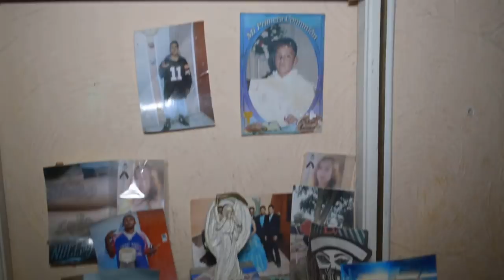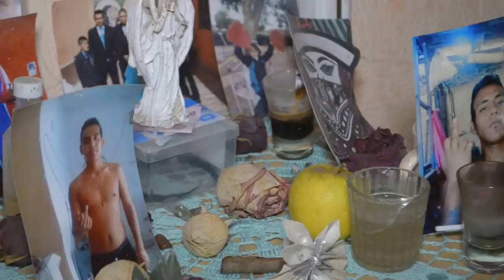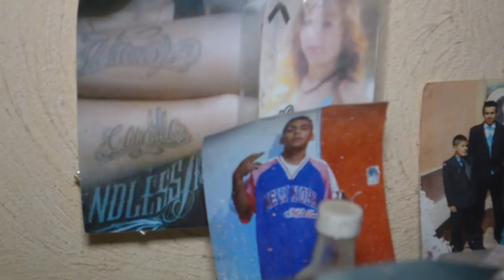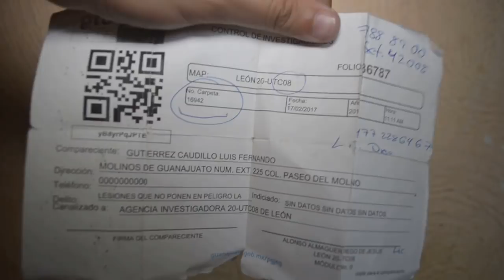Reportó a su hijo como desaparecido, pero ellos mandaron su cadáver a la fosa común